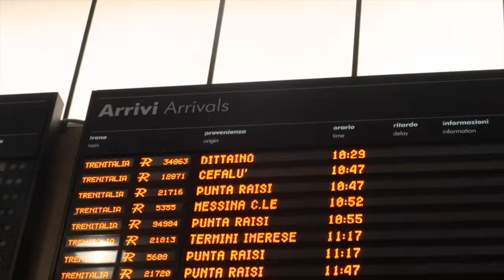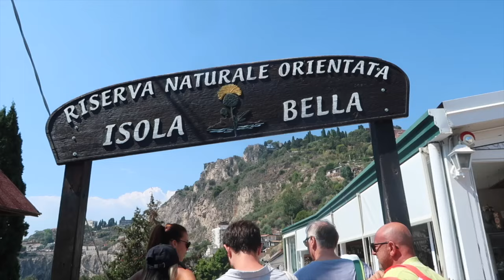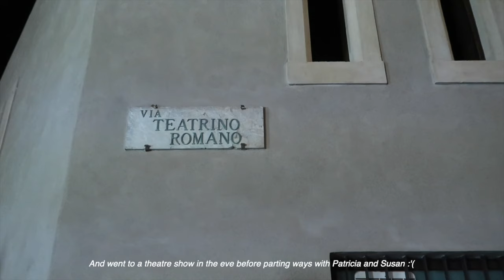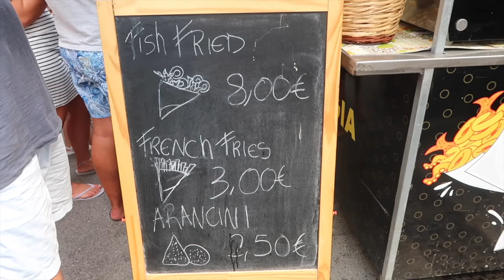pt.3 euro summer diaries ~ nine days in sicily, south italy travel vlog(palermo, taormina, siracusa)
I know it has been SO long since I posted my last vlog ~ life in london just became too much these past few months, from applying for jobs and travelling home to melbourne, I literally had no time to sit down and get back into editing, so I made the most of my 30 hour commute from london to melbourne lols and vice versa *crying* to get stuck into my vlogging again!

This is a super long one, where Lachy (one of my old aussie housemates in london) and I spent nine glorious days swimming and arancini'ing our way through Sicily ~ hopping through Palermo, Taormina and Siracusa (Siracusa and Ortigia were hands down my fav!!!) with day trips along the way.

I think we visited Sicily from 14-25 August 2023 and it was still insanely hot!

Hope you enjoy this video, please leave any comments and thoughts down below!